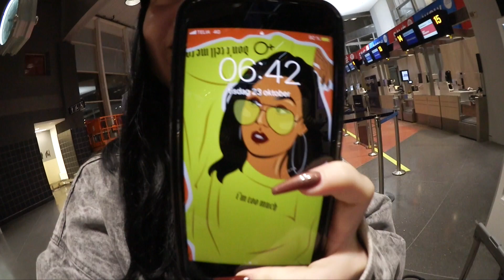Vlogg | Halloween i Helsingfors 🎃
Jag har rensat mina garderober och vill ni se vad jag valt att sälja så hittar ni massa fina plagg här

Glöm inte att lyssna på min och Daniels podd Anty & Paris I ärlighetens namn

✾ Har ni brev, teckningar eller något annat kul ni vill att jag ska få kan ni skicka det till:

Splay AB
Till Anty
Östermalmsgatan 26 A
114 26 Stockholm

Vanliga frågor:

⚪️ Jag filmar med en Canon 70D och jag vloggar med en Canon Powershot G7X och en Canon Legria Mini X.